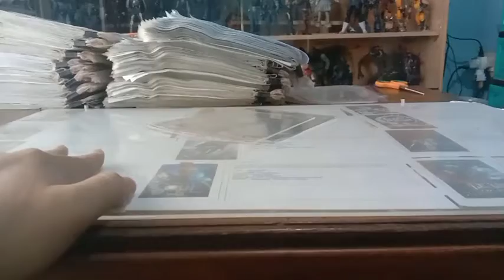Bikin Box Buat Foto Figure, Gara Gara Liat Instagram Kolektor Figure Yang Fotonya Bagus Bagus